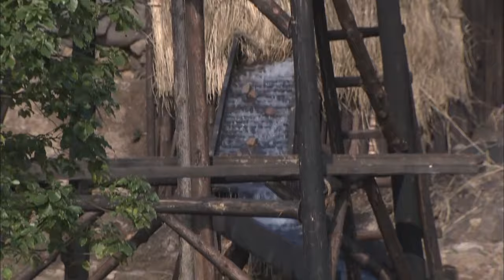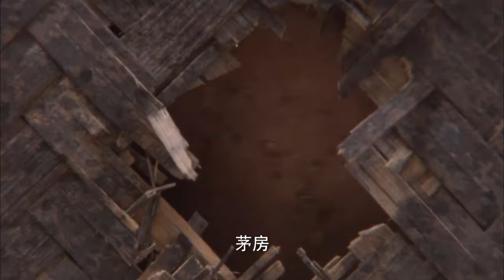【監獄電影】獄霸欺負新人，哪料新人竟是功夫高手！⚔️ 功夫 | Kung Fu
劇名(Drama Name)：【我的抗戰】